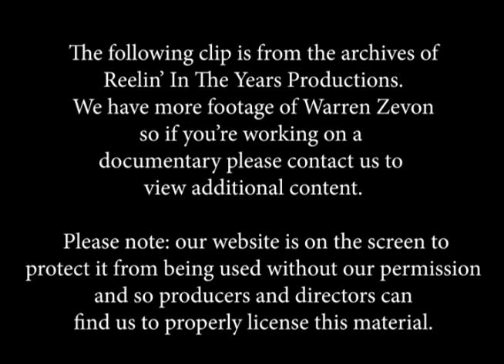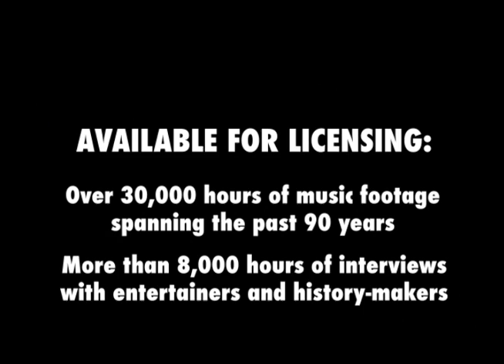Warren Zevon- "Frank & Jesse James" LIVE 1976 [Reelin' In The Years Archive]